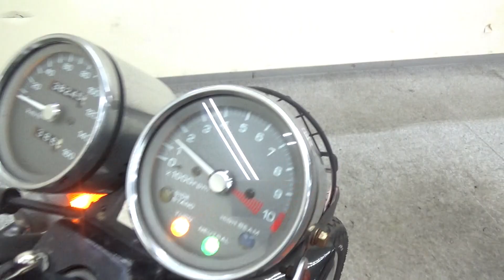2100005575805 GB250 CLUBMAN